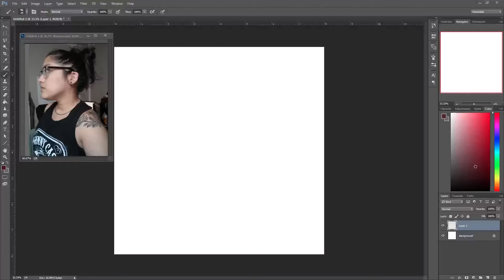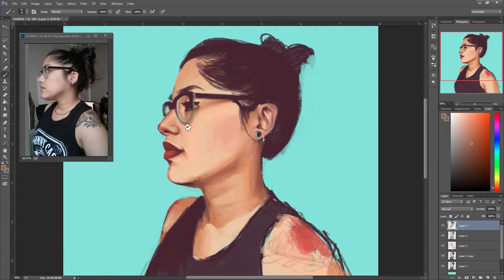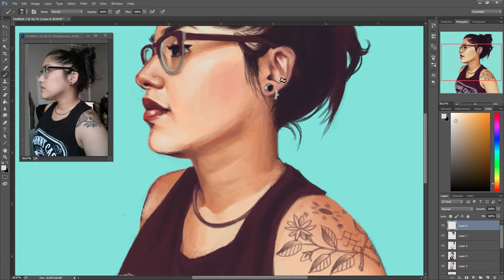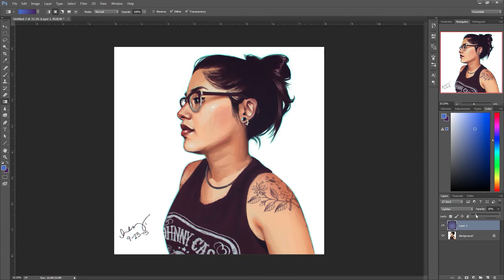Watch Me Paint: Daily Self Portrait #215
Here's my portrait for 9/23/15!

Photoshop CC/Intuos 4 tablet//photo reference